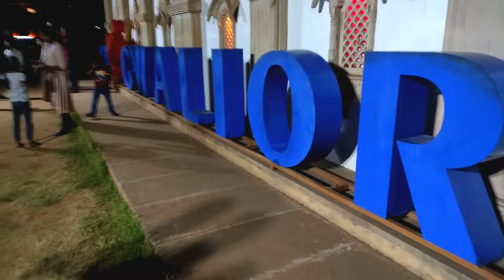ये है ग्वालियर का मैन Point यहां आते है हजारों लोग | Gwalior Phoolbagh | Mr Anas Vlogs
Song Provider